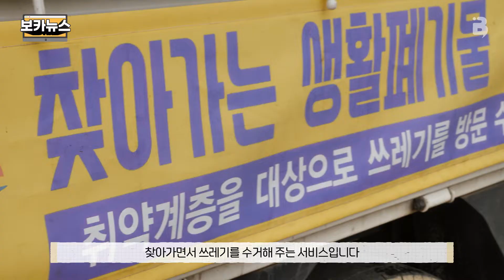[BOKA NEWS_96] 당신의 쓰레기를 수거해갑니다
서귀포시 성산읍,
쓰레기 배출이 어려운 취약가구를 위해
도와주는 착한 서비스가 있는데요

바로 ‘찾아가는 생활폐기물 수거서비스’ 인데요.
일주일에 한 번씩 쓰레기를 버리기 힘든 독거노인 분들을 위해
처리가 곤란한 집안 쓰레기를 정리해 줄 뿐만 아니라
복지상담도 진행하고 있는데요.

그곳에 보카가 직접 방문해봤습니다

'보카가 전해드릴게요, 따뜻한 제주 이야기.'

editor. 현규리
producer. 현규리
computer graphics. 양혜정
👉 제주보카 SNS바로가기